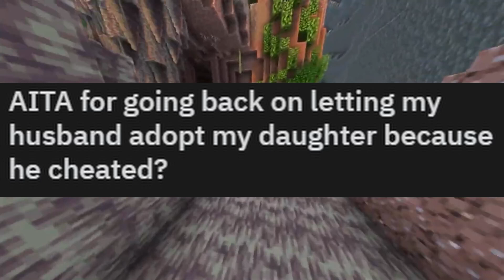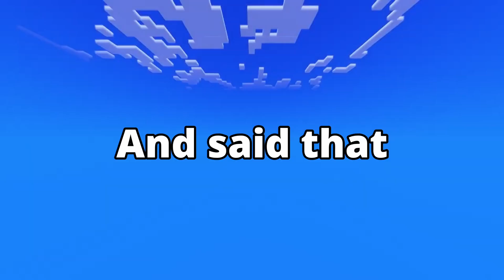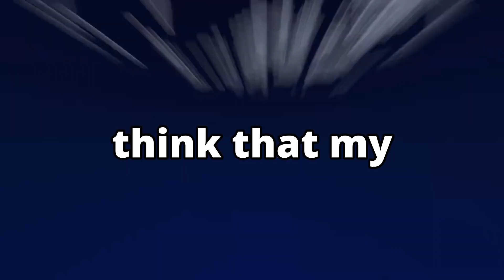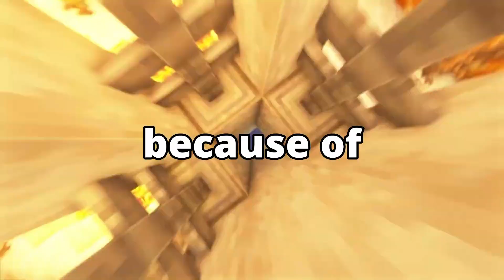Punishing my daughter after she lashed out on her stepdad | Redditstories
Am I wrong for punishing my daughter after she lashed out on her stepdad?